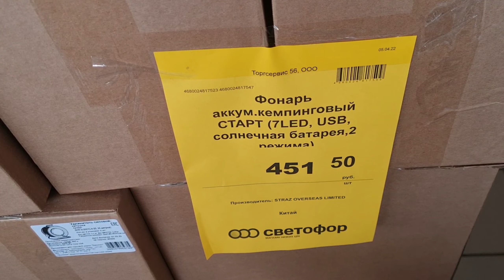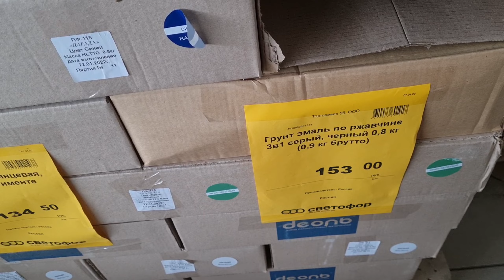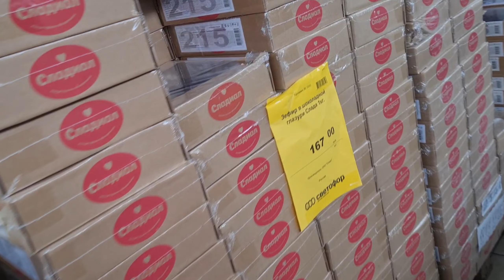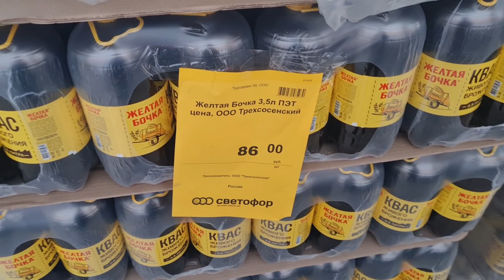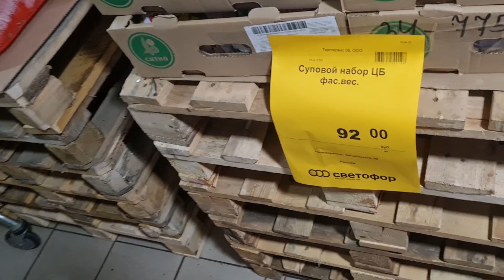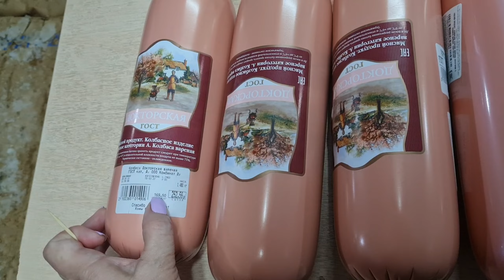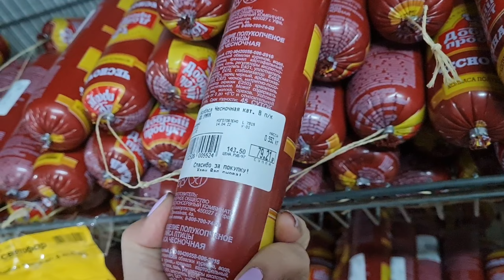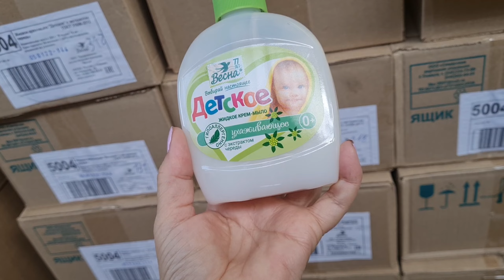Новинки в магазине Светофор.Разные нужности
Дзен ВСЕ ПРОСТО И ПОНЯТНО